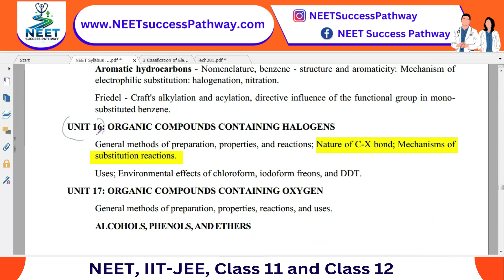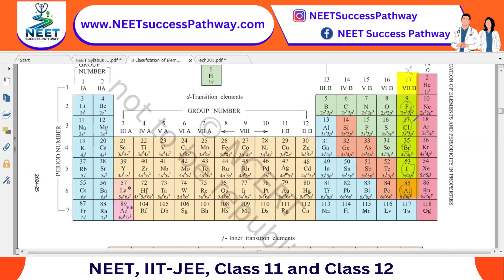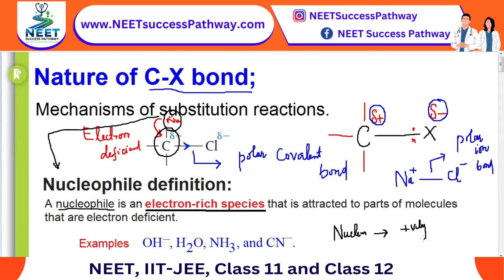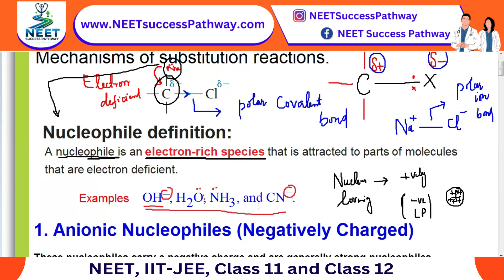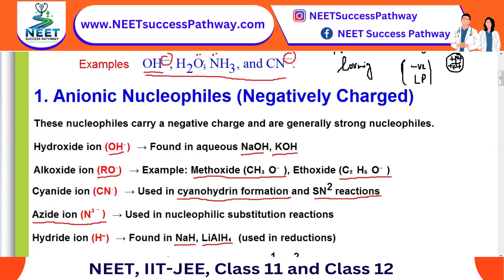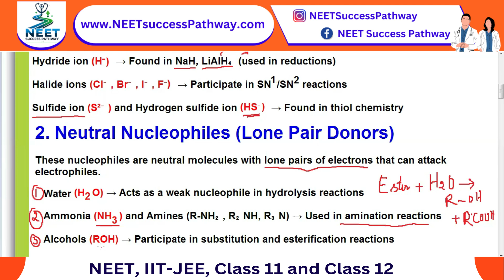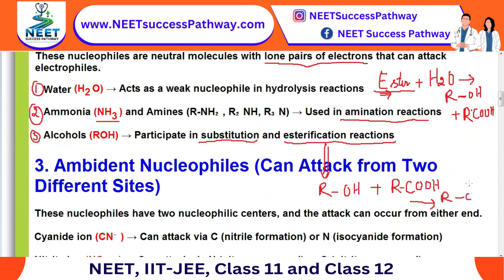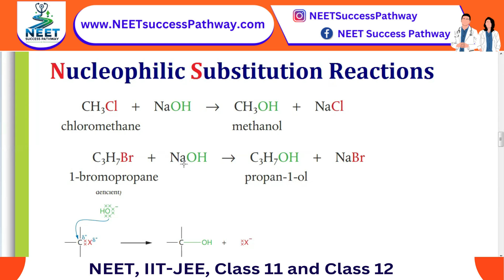Nucleophilic Substitution Reaction class 12 chemistry I NEET Preparation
Master Nucleophilic Substitution Reactions for Class 12 Chemistry & NEET UG 2025 in this detailed yet easy-to-understand video!

  Topics Covered:
1. Nature of Carbon halide bond
2. Nucleophile definition
3. Types of Nucleophiles
4. Important Questions for NEET 2025

Perfect for CBSE, JEE, and NEET Aspirants who want to score high in Organic Chemistry!